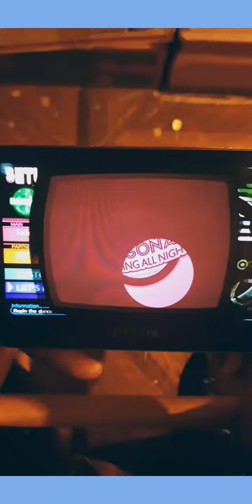Pursuing My True Self {Shinichi Osawa Remix-Normal}- Persona 4: Dancing All Night (PS Vita)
Teddie rocked it here! Enjoy!😁